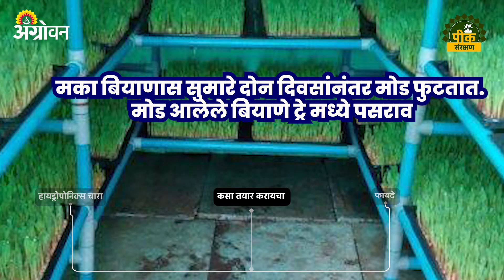Hydrophonics Fodder Production : हायड्रोपोनिक्स चारा फायदेशिर का आहे?|Agrowon | ॲग्रोवन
येत्या काळात चारा टंचाई निर्माण होण्याची शक्यता आहे. हे लक्षात घेऊन जनावरांना चारा कमी पडू नये यासाठी कोणते पर्याय आहेत याविषय़ी आतापासूनच नियोजन केलं तर येत्या काळात जनावरांना चारा कमी पडणार नाही. कमी वेळेत, कमी पाण्यात आणि कमी जागेत चारा तयार करायचा असेल तर हायड्रोपोनिक्स चारा हा एक चांगला पर्याय आहे.

Fodder shortage is likely to occur in the coming period. Keeping this in mind, if we plan from now on what are the options so that the fodder does not fall short, the animals will not fall short of fodder in the future. Hydroponics is a good option if you want to produce fodder in less time, less water and less space.